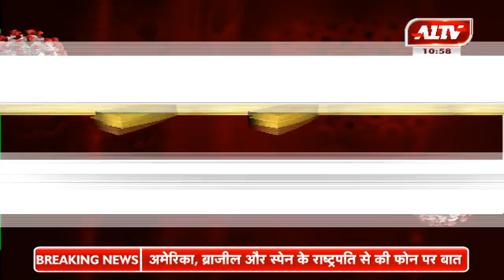जयपुर : AICC ने की गहलोत सरकार की तारीफ